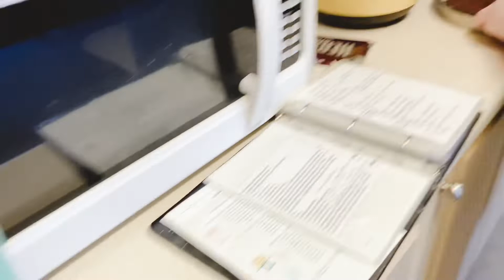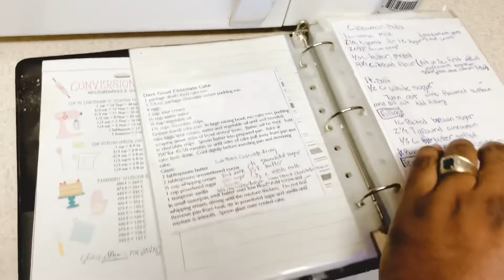Graduation Cake|చాక్లెట్ కేక్ ఎలా తయారు చేయాలి|Samson Da Man| USA Telugu Vlogs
One of our friend Vinay from North India graduated this month December 10 from BYUH University in Hawaii America.
Bethany is making a graduate cake for the graduation party.